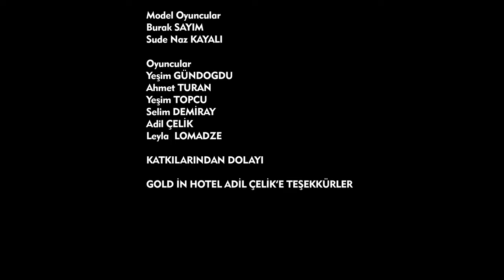Feyzi Karabucak - Belamısın Başıma [ Official Video Klip ]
Feyzi Karabucak'ın Belamısın Başıma isimli çalışması **ETC Production** etiketi ile tüm müzik marketlerinde...
Yorum yapmak, Beğenmek ve Paylaşmak bize en büyük desteğinizdir.

[ Müzik Dağıtım ve Telif Hakkı Koruması ETC Production tarafından sağlanmaktadır. ]
Tüm soru ve sorunlarınız için aşağıda ki bağlantıları kullanabilirsiniz.

**Katkılarından dolayı GOLD İN HOTEL ADİL ÇELİK'e Teşekkürler**

**Yapım Ekibi**
Yapım                         : ETC Production [ Erdal Çelebi ]
Yapimci                      : ETC Production [ Erdal Çelebi ]
Müzik Dağıtım           : ETC Production [ Erdal Çelebi ]
Söz                              : Mücahit Aslan
Beste                          : Cemal Karataş
Mix & Mastering       : İbrahim Kara
Aranjör                       : İbrahim Kara
Yönetmen                  : Burhan Keskin
Görüntü Yönetmeni  : Murat Engin Sen
Staticam                     : Murat Engin Sen
Kameraman               : Kadir Samet Olgun
Kurgu                          : Burhan Keskin & Murat Engin Sen
Kamera Şirketi           : Rose Yapım
Makyoz                       : Gamze Çay
Kostüm                       : Roza Mamedova
Işık Şefi                       : Murat Engin Sen
Production                  : Salim Aydın
Oyuncu Ajansı            : Rose Casting

**Oyuncular**
Burak Sayım
Sude Naz Kayalı

**Diğer Oyuncular**
Yeşim Gündoğdu
Ahmet Turan
Yeşim Topçu
Selim Demiray
Adil Çelik
Leyla Lomadze

Belamısın Başıma Nerden Çıktın Karşıma Şarkı Sözleri

Bana yaptıklarını
Nasıl unutacağım
Gönlümdeki yarayı
Kime anlatacağım

İkin elim yakanda
Kurtulamazsın benden
Bu aşkın hesabını
Mahşerde soracağım

Belamısın başıma
Nerden çıktın karşıma
Vicdanın yok mu senin
Bak gözümün yaşına

Ömrümü verdim sana
Kıymetimi bilmedin
Aşkından ölsem bile
Gelme sakin yasıma

Kalbimden vurdun beni
Seni vefasız seni
Çık artık hayatımdan
İstemiyorum seni

O yalan sözlerine
Nasıl da inanmışım
Aşkımdan ölsem bile
Yine affetmem seni

**Kürtçe Sözler**
Tu bela serê mınî tu sebra dılê mınî Ez kurbana bejna te sebeba cane mınî Le zalımê te ez kuştım derdê tera nexaşbum Ka soza te dayi mın sebeba cane mınî